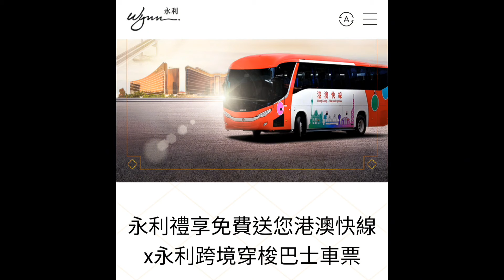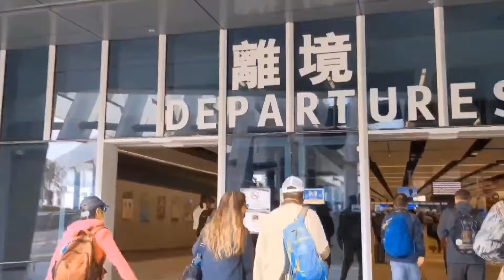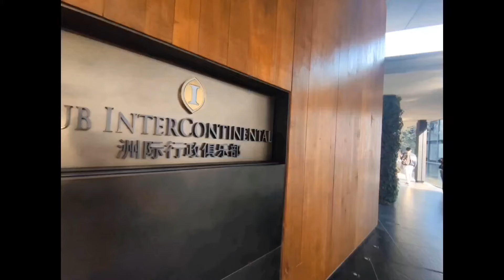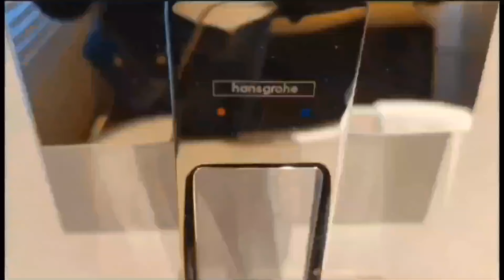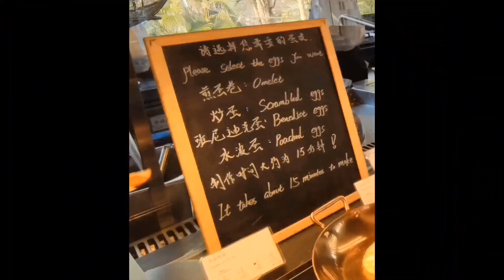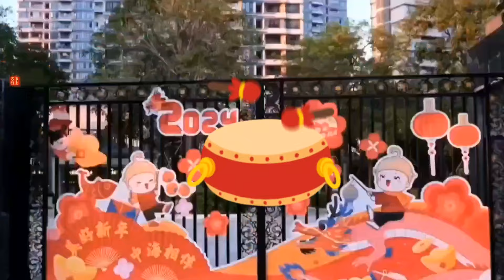深圳地鐵直通大梅沙！獲獎洲際酒店！食宿超班！近港旅遊寶藏！別錯過！